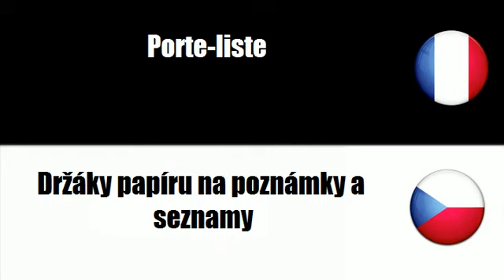TRADUCTION = TCHEQUE = FRANCAIS = Katalogy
frenchwithvincent TRADUCTION = TCHEQUE = FRANCAIS = Katalogy